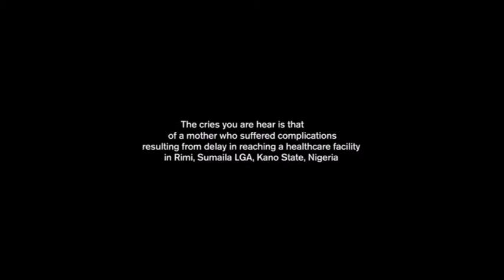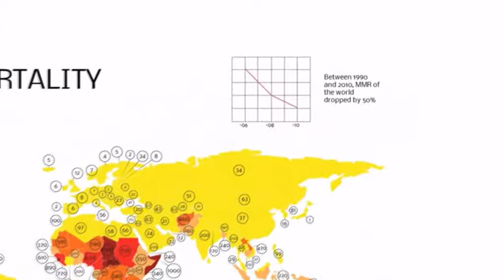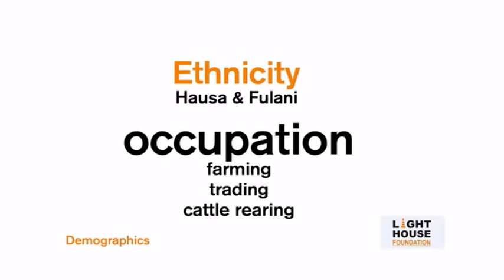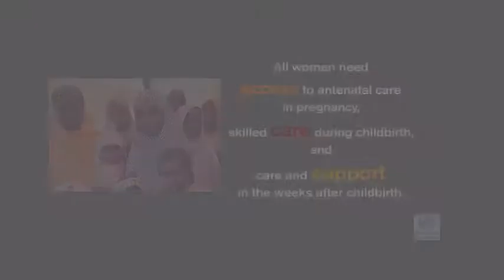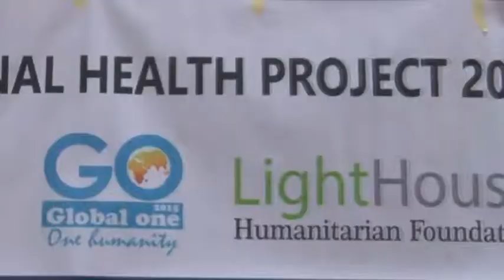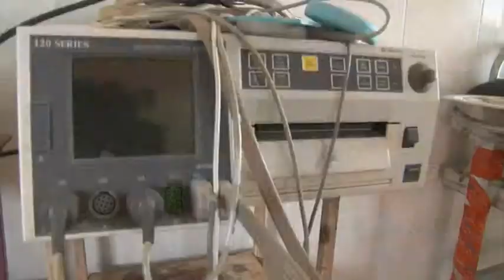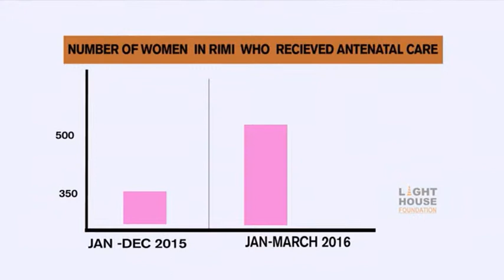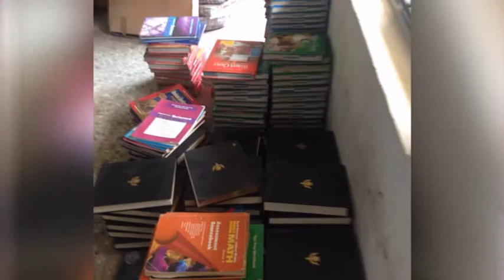Interview - Prof. Hadiza Galadanci